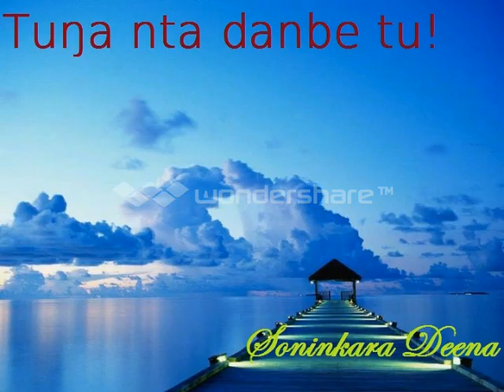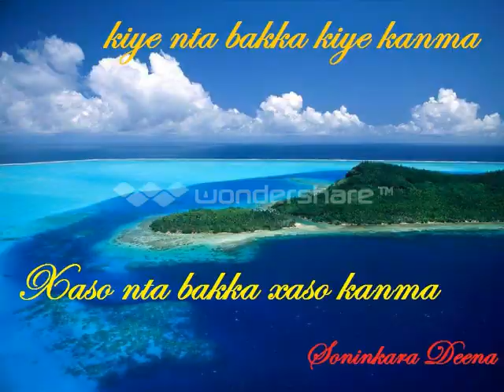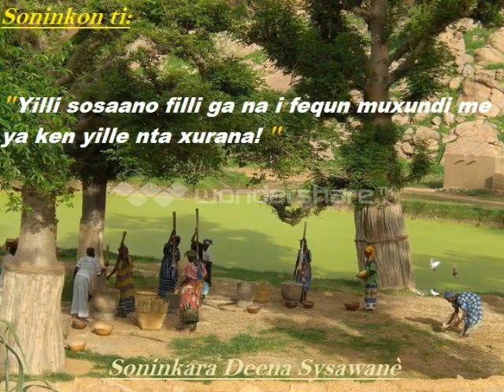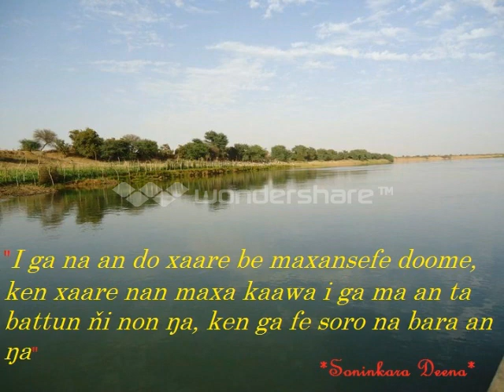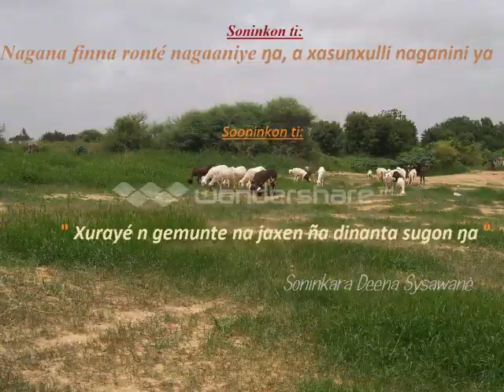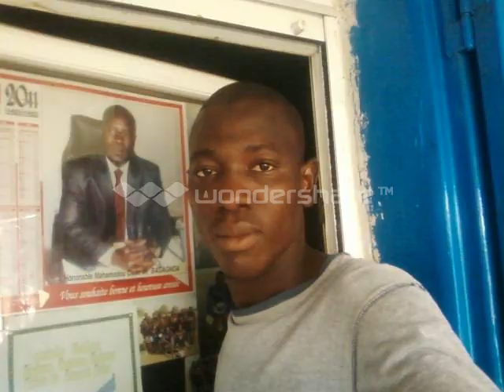MODY FADIGA _ DEDICACE A KALILOU SYSAWANE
Guésseré Mody Fadiga à dédié ce ganbaré à mon cher Père Kalilou Sy Sawané de Gabou Gopéla